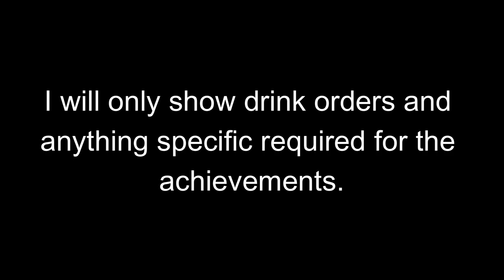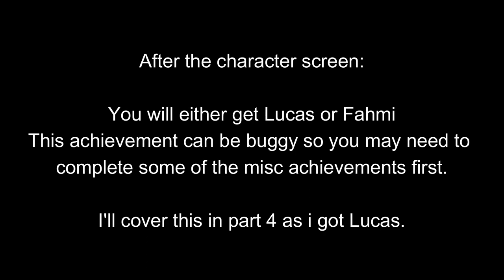COFFEE TALK 2: HIBISCUS & BUTTERFLY | Full 100% Achievement Guide - Part 3 - 'GOOD RUN'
In a time where people are isolated from each other, Coffee Talk is a place where we can reconnect over a cup of warm drink.

It’s time to revisit your favorite late-night coffee shop and reconnect with your fantasy friends over a warm drink or two. You are a barista, and your customers aren't always humans, listen to their stories and influence their hearts with a warm cup of coffee or two.

Full 100% Achievement guide for Xbox.
This guide will help you get all 53 Achievements.
This will take 3 playthroughs and an achievement mop-up.
I have not added timestamps as following the story and serving certain drinks can lead to different outcomes and achievements.

The achievements in this video:
- How I Met Your Ancestor - A love story aeons in the making (Secret)
- Unsolicited Bouncer - Who put you in charge of the guest list? (Secret)
- Tender Soul - The case is deeper than he thought... (Secret)
- A Budding Partnership - A Budding Partnership (Secret)

Walkthrough Requests Welcome!

Recorded and edited fully by myself